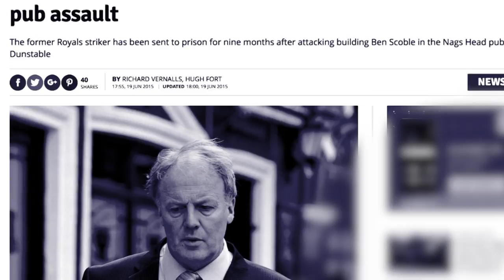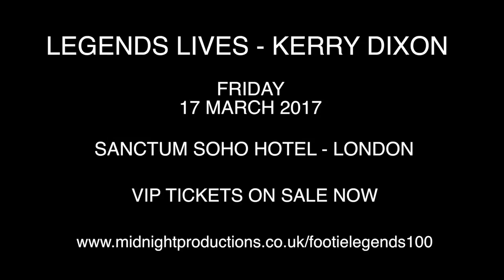Kerry Dixon Film Trailer 2017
This video is about Film Trailer